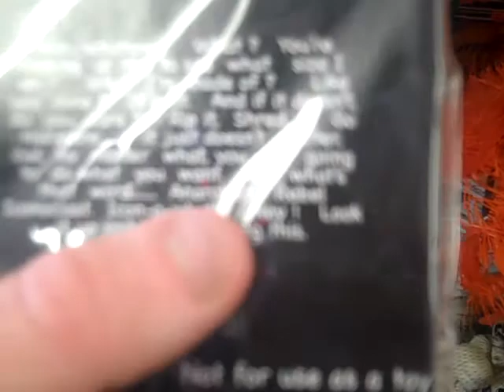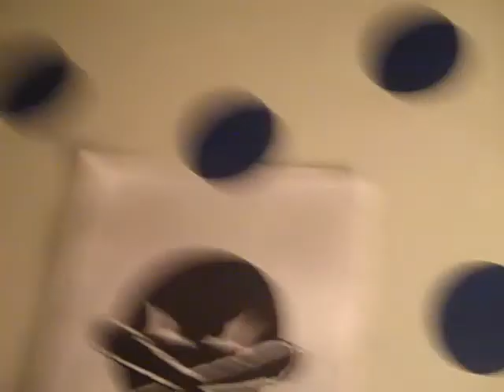Doritos 1st Degree Burn Blazin' Jalapeno Challenge(10.23.10-Day 23)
Here I go agian, suffing for your Enterainment..but..that's ok, glad to do it.
WELCOME my horror fans to my new vlog series called The TERRORKLOWNS Channel- I'm vlogging my entire process of my career in writing comics.
My Celebrity horror comic book series is called: Jarrod L. Dodson's TERRORKLOWNS.
My comic book company for the iPhone is HORRORFiXX Comics.
I'm taking the evil klown genre to a whole new level no one has seen before.
This has been 20 years in the making. Now it is finally coming out on the iphone
and iPad by PANELFLY. (They soon will be merging with Marvel on a new digital comic book company)

I also have a Celebrity Horror Graphic Novel coming out from ARCANA COMICS called:
TERRORKLOWNS: Klowns Of The Living Dead. This Is a fresh take on the zombie-klown genre.

Please SUBSCIBE!!! and come along with me as I have fun and vlog my journey to comic book success.

Below are the Celebrities that I have been honored to be attached to my projects:

other sites:

FACEBOOK: just look for Jarrod Dodson
links:
PANELFLY

other sites:

links:
PANELFLY